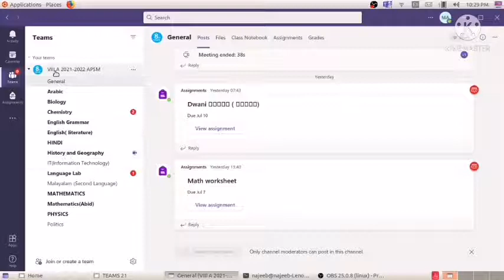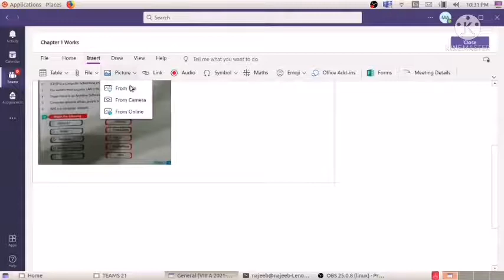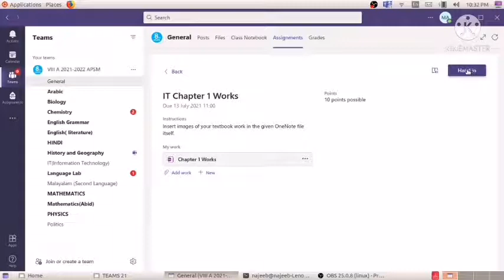Assignment submitting in Teams I using Laptop